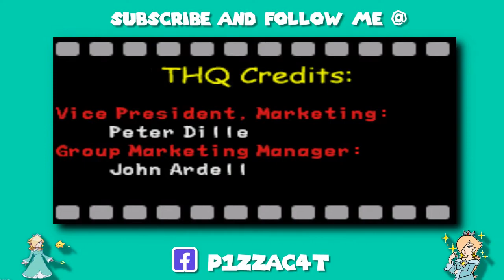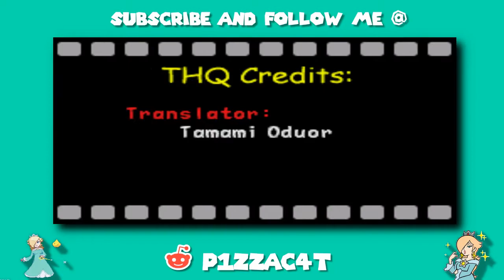Hey Arnold: The Movie Any% in 35 minutes and 30 seconds